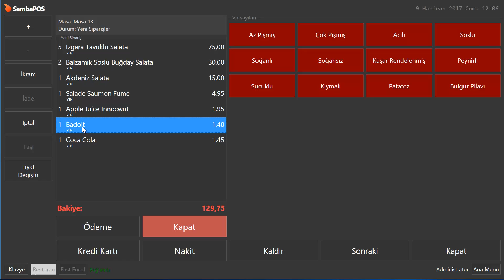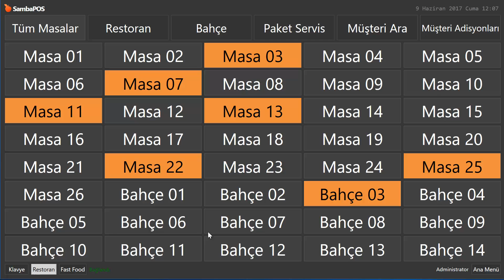5.1.2. İptal İkram ve İade Nasıl Yapılır?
5. SambaPOS Kullanıcı Eğitimleri
5.1. Masa İşlemleri Nasıl Yapılır?
5.1.2. İptal İkram ve İade Nasıl Yapılır